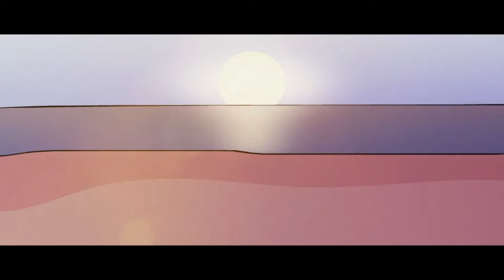StudioBotz - A Vibe